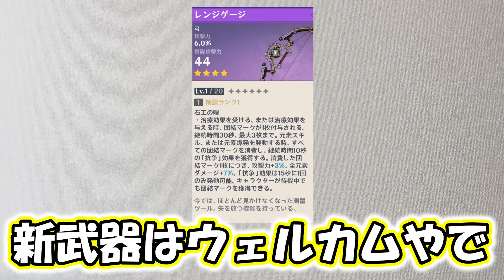強いと噂の"終焉弓"を狙いにいった結果…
監視者かわいい